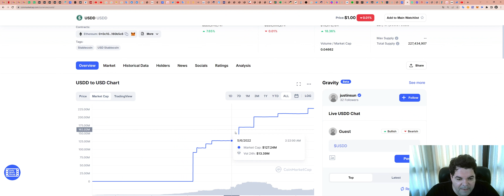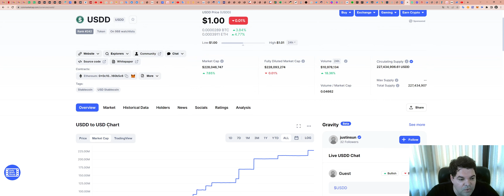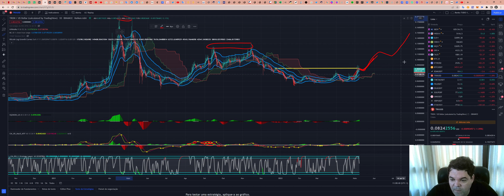TRON (TRX) - Análise de hoje, 08/05/2022!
TWPvSrVQbDq4wyYiWTg2ubdqCfFhPkdiRw

Por favor, peguem essas informações e façam suas próprias pesquisas.